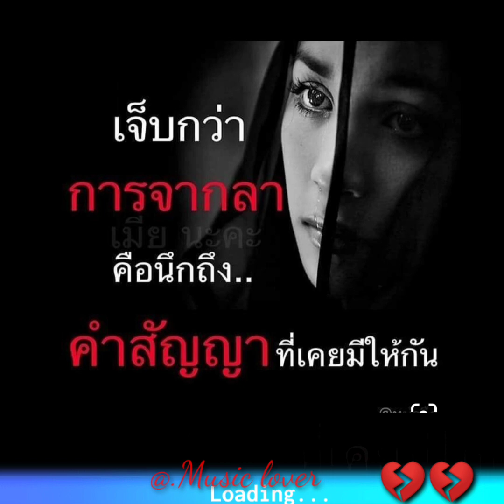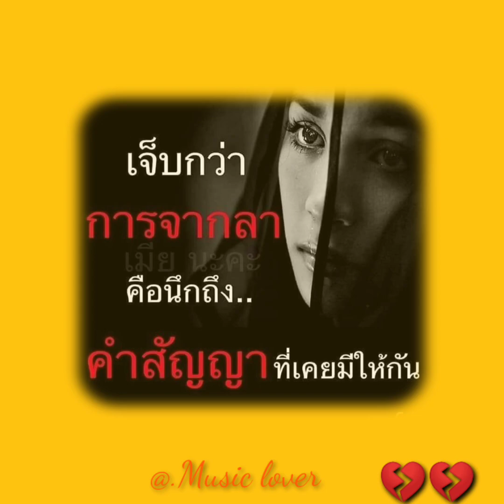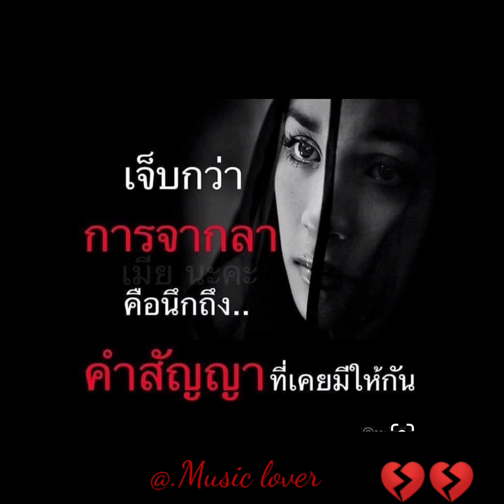สิ้นเยื่อขาดใย.-กุ้ง ตวงสิทธิ์ เรียมจินดา..